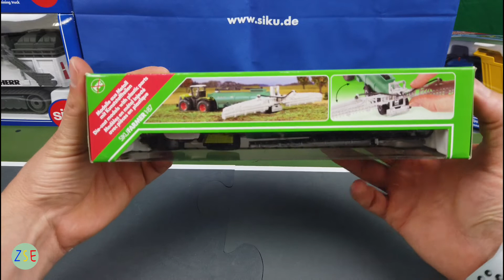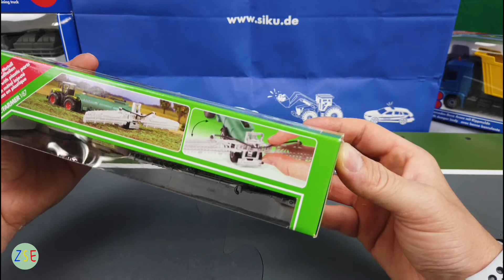Siku - Claas Xerion With Slurry Spreader - 1827 - Review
Time to spread some muck with the nicely detailed casting in 1:87 scale from Siku, for the Siku Farmer Range.

QUESTIONS WELCOME. LIKE AND HIT THE NOTIFICATION BUTTON.

SIKU RULES!!!

B-Roll - Prophet_7 - Noir Et Blanc Vle
Unboxing - So Long Analog - Bright